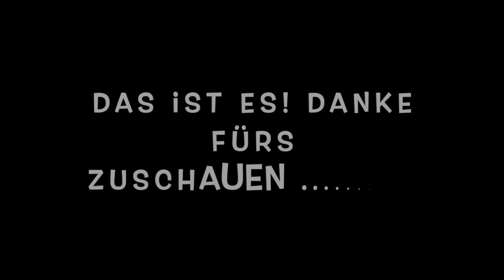Roller Bags von OMS DE omswelovedetails